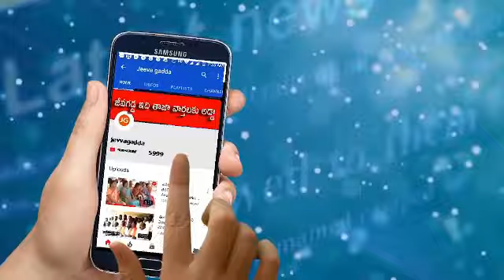టవరెక్కిన నిరసన ...సాక్షర భారత్ బతుకు చిత్రం | Jeevagadda